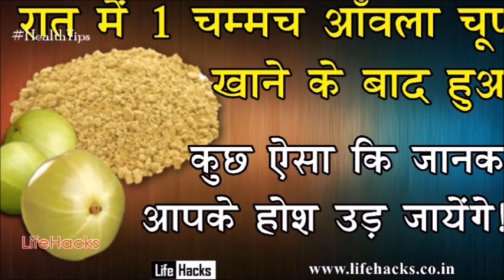रात को सोने से पहले 1 चम्मच आंवला चूर्ण और मिश्री पानी में घोलकर पीने से आँखे खुली रह जाएंगी